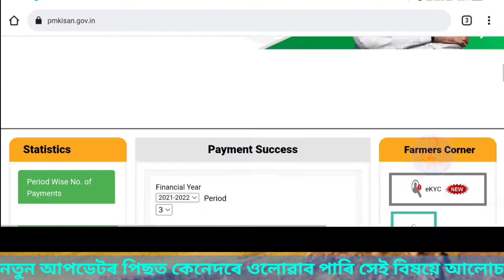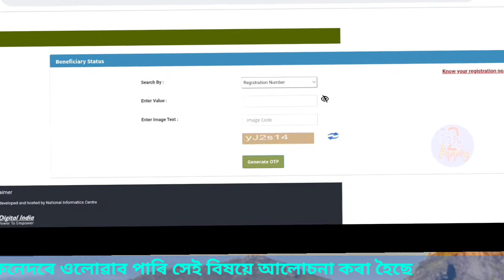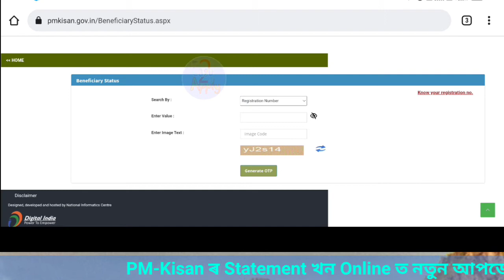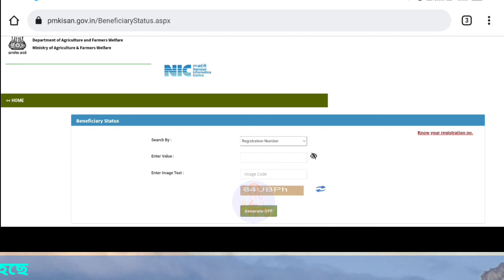PM-Kisan কাৰ কিমান টকা সোমাইছে চাওক | How to check PM-Kisan statement online after new update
নতুন Update পিছত OTP base Statement খন কেনেদৰে ওলাই ল'ব পাৰি সেই বিষয়ে এই Video টোত আলোচনা কৰা হৈছে।

Plz join our Telegram Channel to get more information -

Thanks.